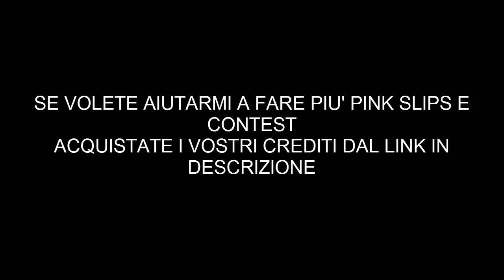FUT 14 **Scontro tra Titani** 3_Il miglior Sokratis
Oggi terzo episodio della settimana, altra partita, vedremo come andrà a finire.
Arriviamo a 40 likes per questo episodio??

Dove acquistare crediti per più Pink Slips e contest